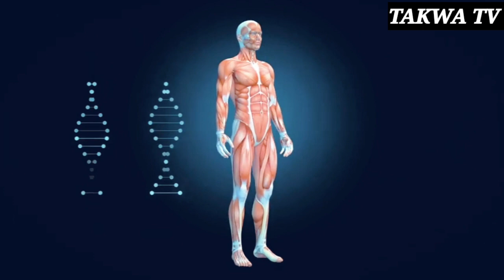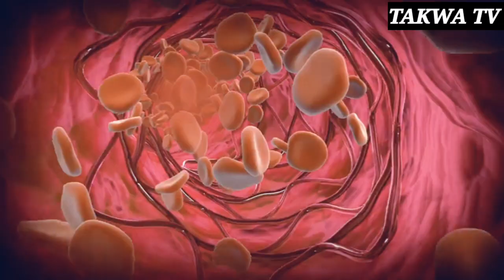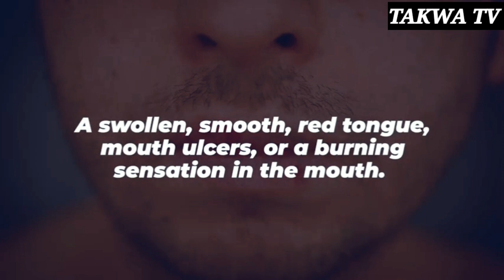ভিটামিন বি-১২ এর অভাবে শরীরে কি কি সমস্যা হতে পারে | Signs Symptoms Of Vitamin B-12 Deficiency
সুপ্রিয় বন্ধরা আসসালামু আলাইকুম। আশা করছি আপনি আল্লাহ রব্বুল আলামিনের অশেষ মেহেরবানীতে ভালো আছেন এবং সুস্থ আছেন। প্রিয় বন্ধু আমাদের শরীরে ভিটামিন বি-১২ এর ঘাটতি হলে কি কি সমস্যা তৈরী হয় এই সম্পর্কে বিস্তারিত জানতে চাইলে ভিডিও টি শুরু থেকে শেষ পর্যন্ত মনোযোগ সহকারে দেখুন এবং ভিডিও টি ভালো লাগলে অবশ্যই লাইক ও কমেন্ট করবেন এবং পরবর্তী ভিডিও পেতে এখনই সাবস্ক্রাইব করুন।

ভিটামিন বি এর অভাবে কি রোগ হয় | ভিটামিন বি এর অভাবে কি রোগ হয় | ভিটামিন বি কমপ্লেক্স এর উপকারিতা | কোন ভিটামিনের অভাবে কি রোগ হয় | ভিটামিন বি | vitamin b12 deficiency symptoms | ভিটামিন বি ১২ এর উপকারিতা | ভিটামিন বি এর অভাবে কি রোগ হতে পারে | ভিটামিন এর অভাবে কি কি রোগ হতে পারে | ভিটামিন সি এর অভাবে কি কি রোগ হতে পারে | ভিটামিন বি এর অভাব হলে কি কি লক্ষন প্রকাশ পায় | ভিটামিন এ এর অভাবে কি কি সমস্যা হয় | ভিটামিন বি খেলে কি হয় | ভিটামিন বি ১২ আছে কোন খাবারে | ভিটামিনের অভাবে কি কি রোগ হয় | তাকওয়া টিভি | Takwa tv | TAKWA TV